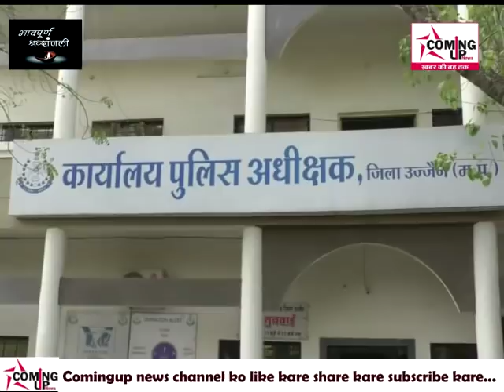इस युवक ने बाबा महाकाल की पावन नगरी में किया ये | sp सचिन अतुलकर किया 24 घंटे में खुलासा | फ़ास्ट ips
ComingUp News --- उज्जैन शहर को शर्मशार कर देने वाली अब तक सबसे अमानवीय घटना के आरोपी को पुलिस ने धरदबोचा है। आरोपी कोई और नहीं पड़ोस में रहने वाला युवक ही निकला है। जिसकी गोद में 5 साल की मासूम खिलखिलाया करती थी। लेकिन उस मासूम को क्या पता था कि जिसकी गोद में वह खेल रही है वही युवक उसके साथ हैवानियत की घटना को अंजाम देगा। उज्जैन शहर में एक दिन पहले क्षिप्रा नदी के घाट पर 5 साल की मासूम का अर्धनग्न हालत में शव मिला था। शव पास ही में संचालित ईंट-भट्‌टे पर काम करने वाली दिहाड़ी मजदूर की बेटी का था। मासूम के साथ दुष्कर्म कर उसका सिर ईंट से कुचलकर नदी में फेंक दिया गया था। मासूम के गुमशुदगी की रिपोर्ट उसके पिता ने लिखाई थी। वह दादा-दादी के पास सोते हुए लापता हो गई थी। मासूम के लापता होने की सूचना मिलते ही महाकाल थाना पुलिस उसकी तलाश में जुट गई। जिसके कुछ घंटे बाद ही मासूम का तैरता हुआ शव नदी से बरामद किया गया था। घटना के बाद मासूम के शव का पीएम करवाया गया। डॉक्टर्स की पैनल ने शव का पीएम किया।